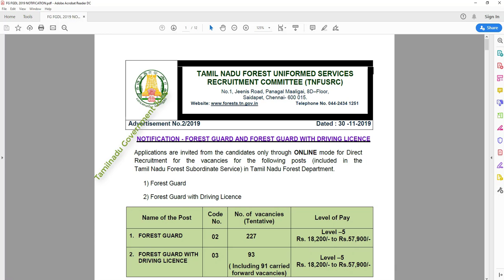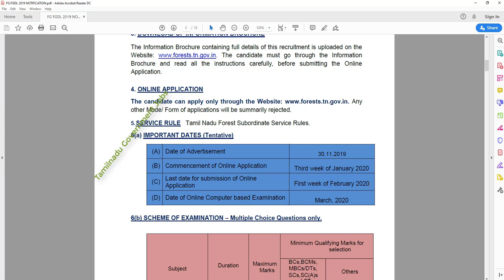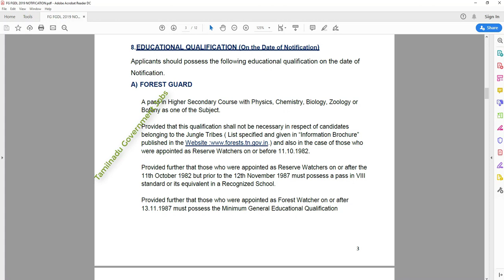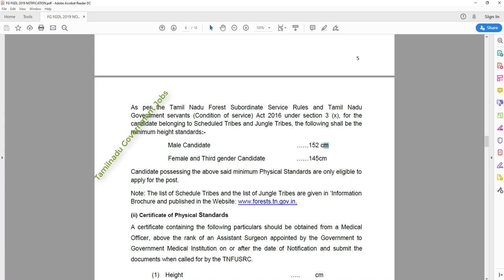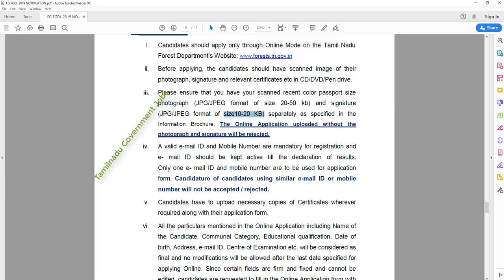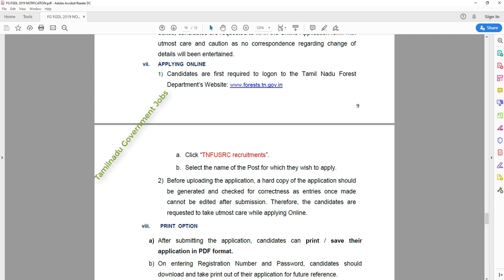வனத்துறை 320 | TNFUSRC Forest Guard And Forest Guard With Driving Licence Jobs 2019 | 320 Vacancy